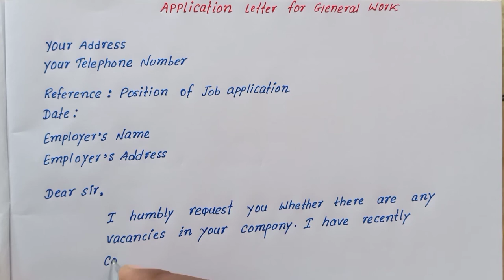Application letter for general work |How to write application to the company for job Job Application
How to write application for job
Write English application for job to the company
Application letter for general work
Simple English application
Best and short application
Application writing